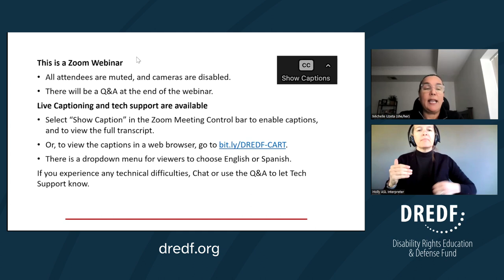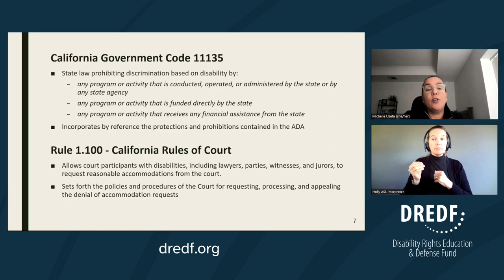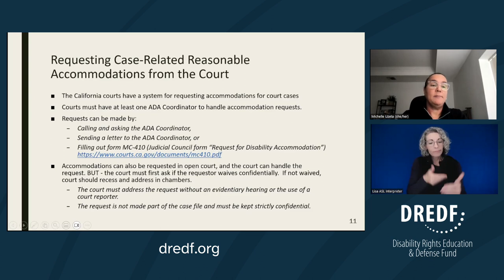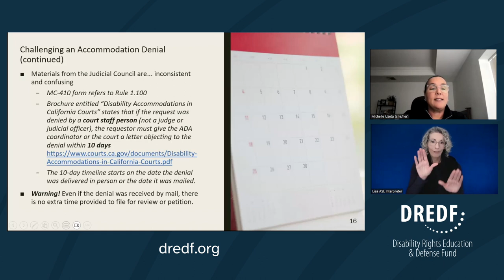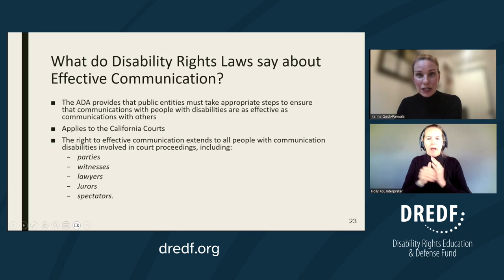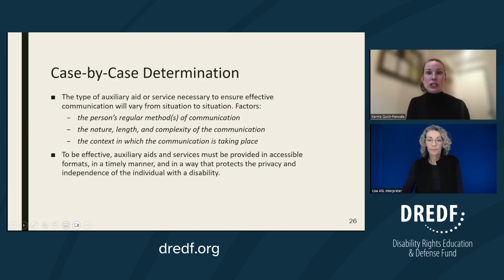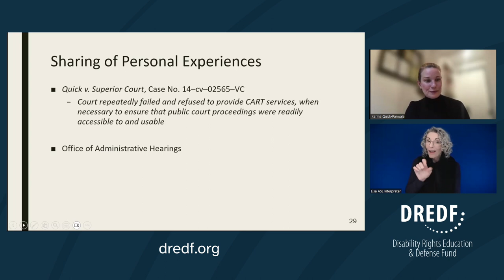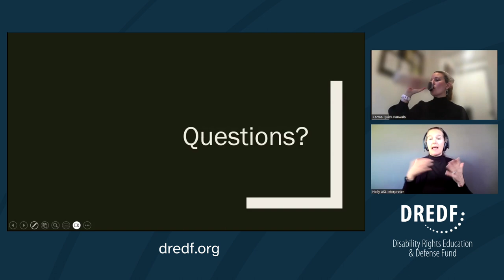Disability Access in California Courts